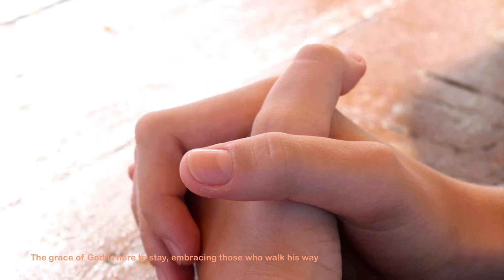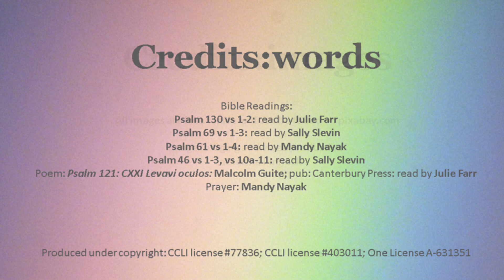REFUGE: Welcome to New Vine's May Meditation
Our theme this month is Refuge.
Our awareness of this subject is greatly enhanced by what we see each day in the news.  What we witness in horror serves to remind us that we all need refuge on a daily basis, as does all the living, breathing natural world.